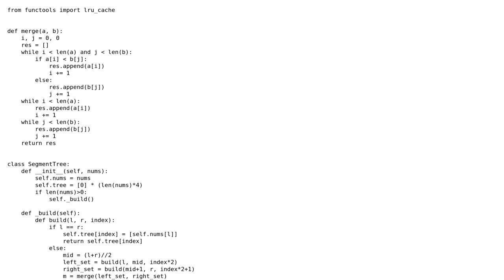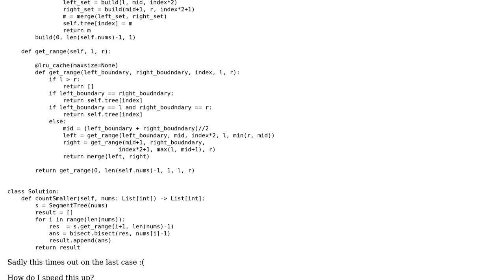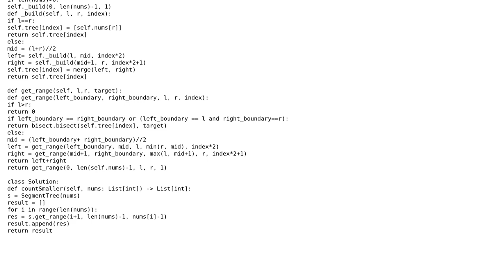Code Review: python segment tree - count of smaller numbers after self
With thanks & praise to God, and with thanks to the many people who have made this project possible! You are responsible for your own actions.